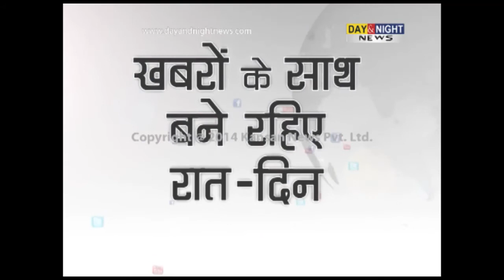Dawood Ibrahim's conversation caught on tape, location traced to Karachi